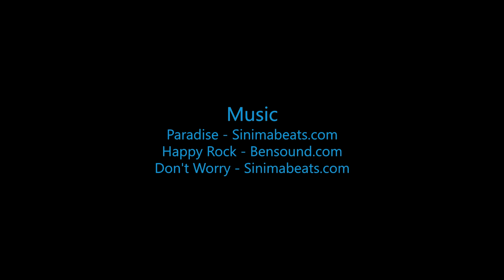Skydive B.I.G - Matt